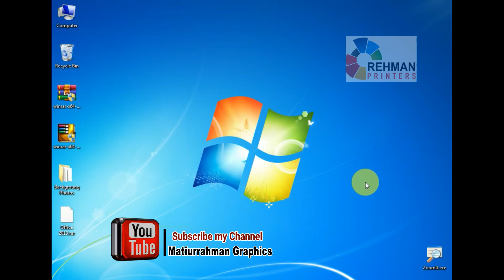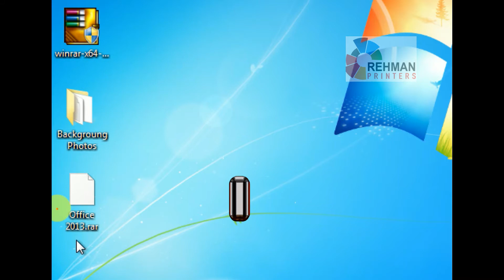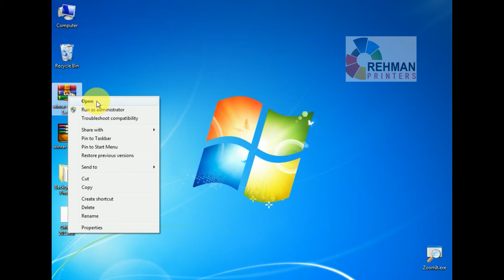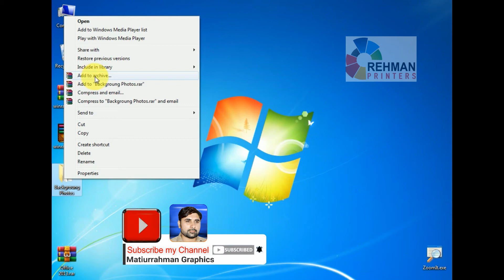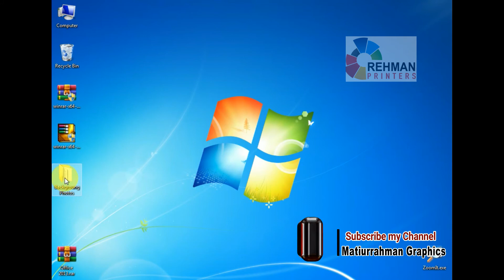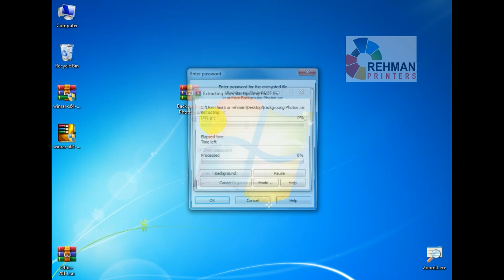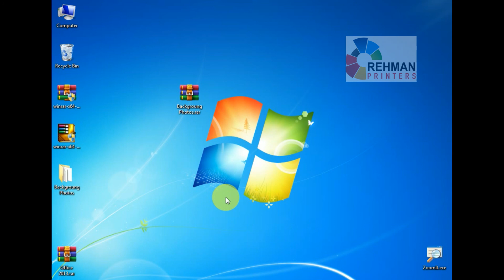Winrar Installation in Pashto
Pa de Video ki mong da Winrar Installation, Istimal ao Faida Share kari da. Da folder na winrar sanga jorigi, aw Winrar File Extract Sanga kigi pa de video ki mawjood da.

Friends:
Pa de channel ki mong Staso da para pa Pashto Zuban ki da Composing aw Graphics Designing mukammal Course Upload kawo aw mong da koshish kawo che taso pa asana tariqa da Computer course bandi poha shai.